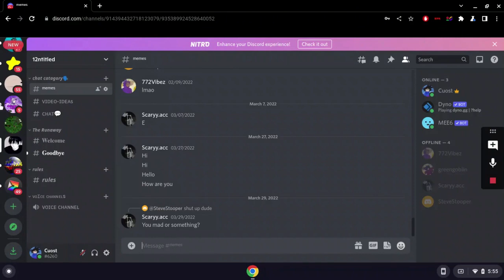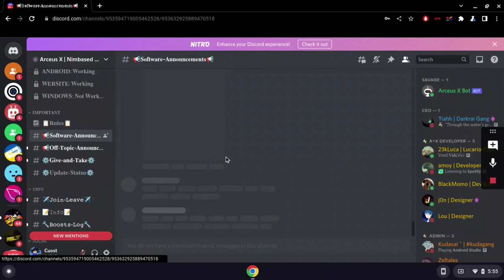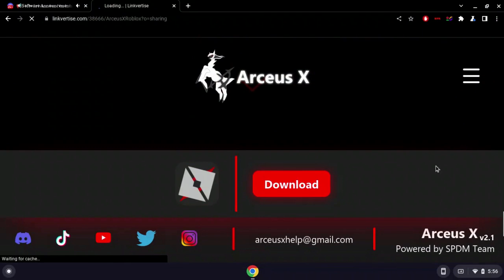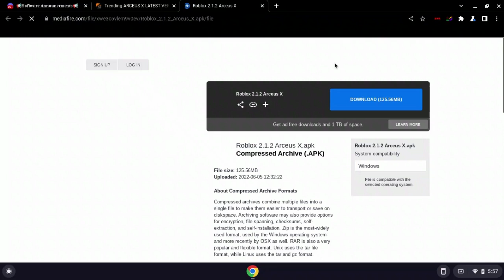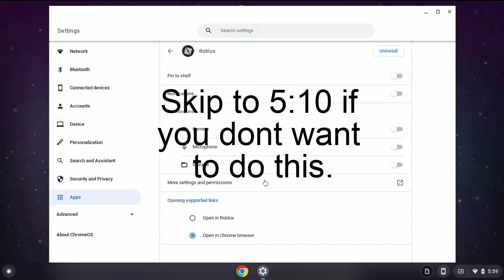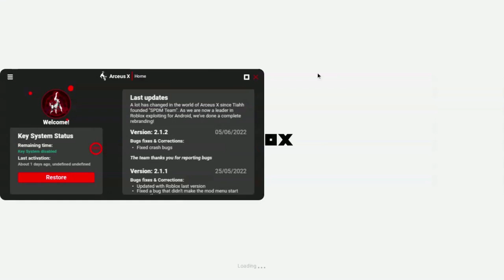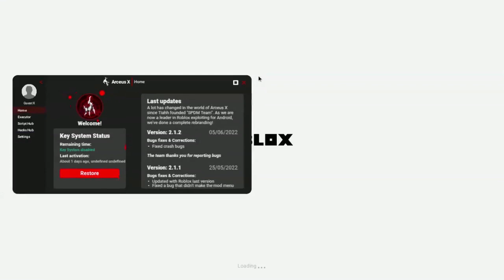How to exploit on chromebook on roblox (2022) - (PATCHED)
(skip to 1:00)